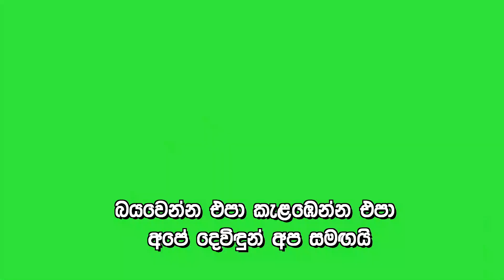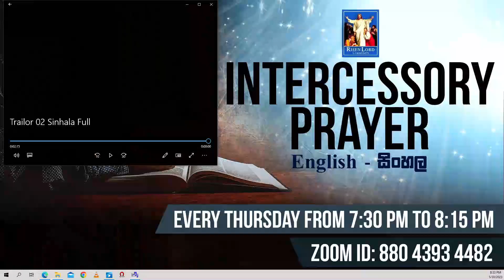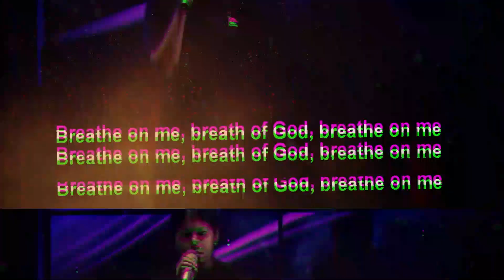Prayer For The 3rd | CRL | Sinhala Mabole Meeting | 29-05-2023